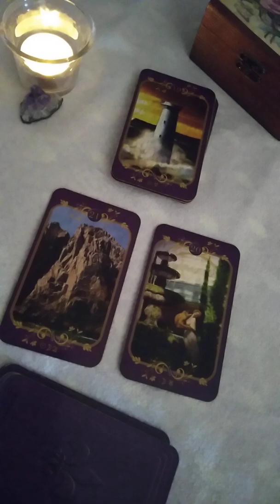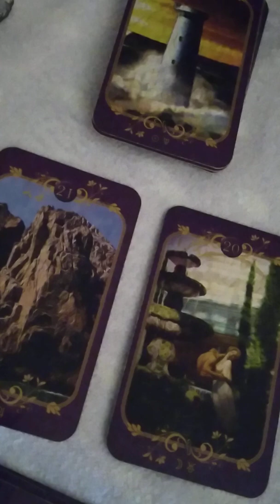Značenje lenormand karti planina park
U ovom videu delim sa vama moja iskustva o lenormand kartama i njihovom osnovnom značenju.